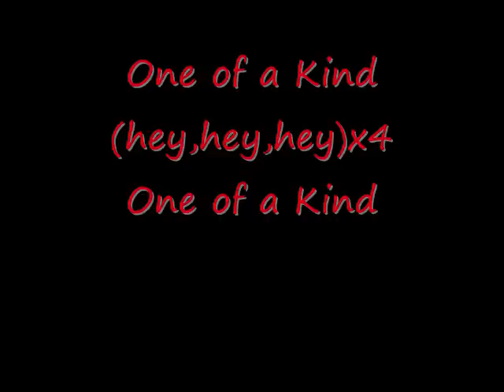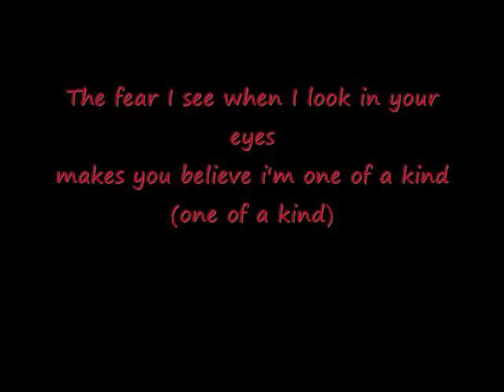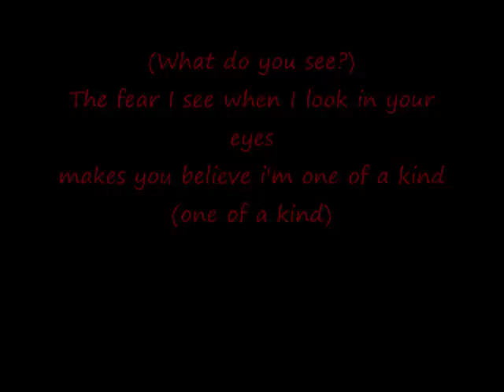RVD One of a Kind Lyrics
these are the lyrics for the song one of a kind known from wwe